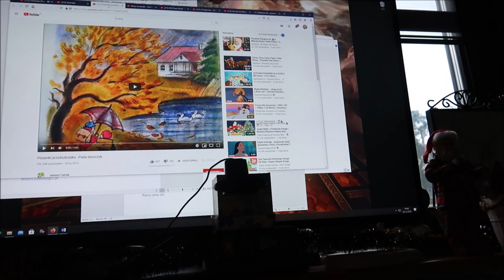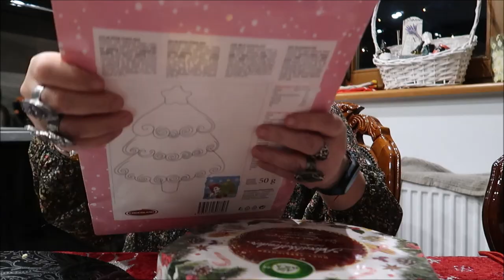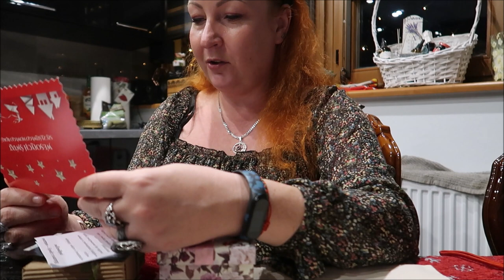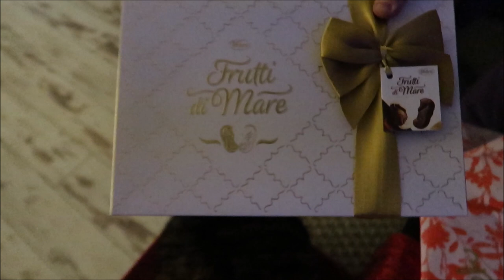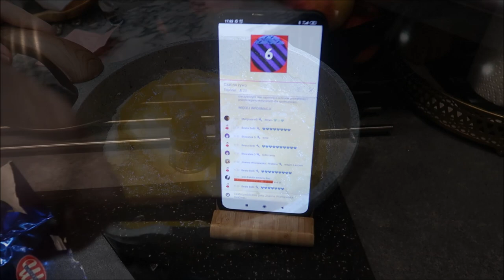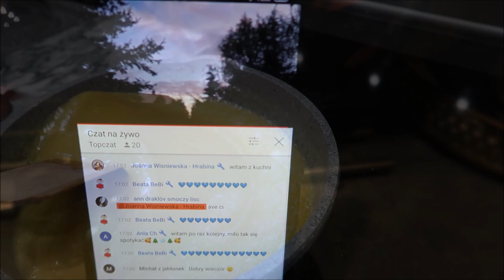Vlogmas 2020 dzień #3